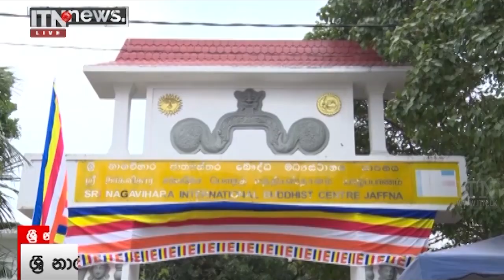ITN News 2022-03-19 | 10.00 PM